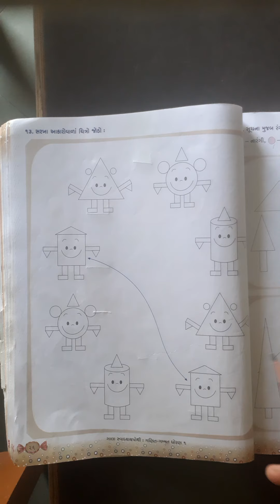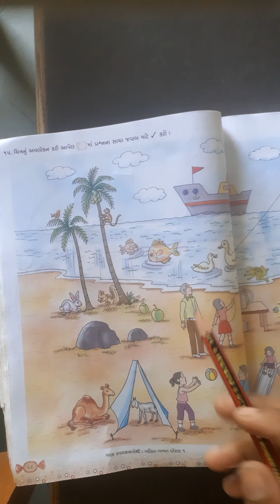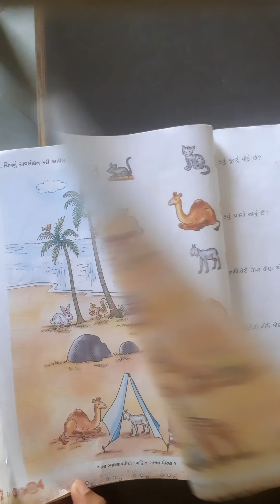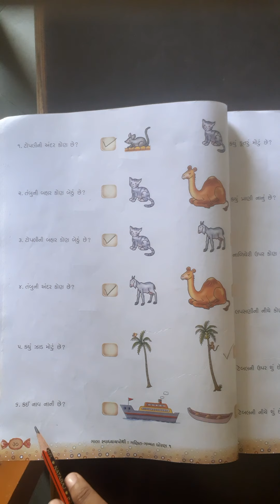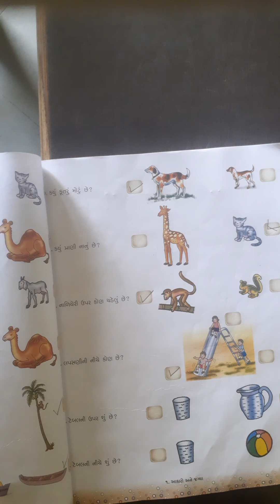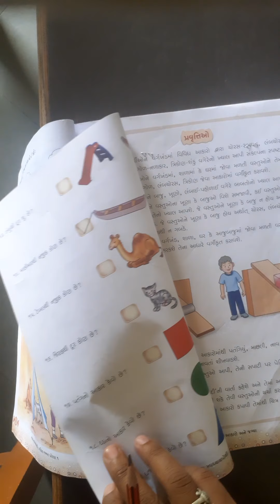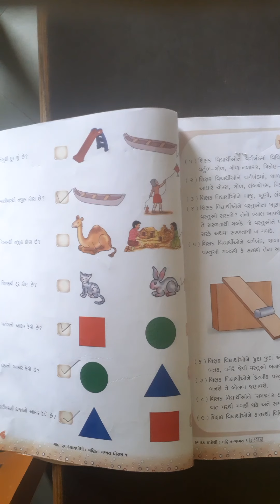ધોરણ 1ગણિત પ્રકરણ 1 સ્વા પોથી ભાગ 2